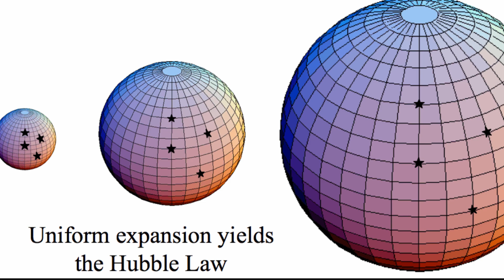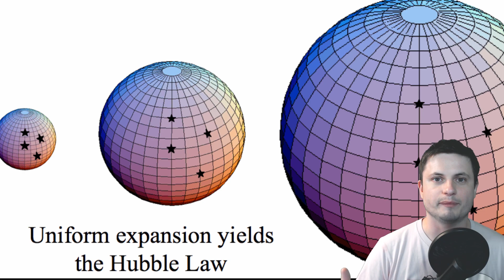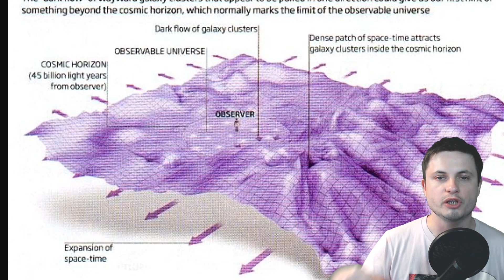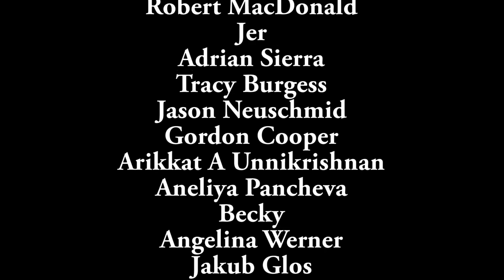This Is What You Would See at the Edge of the Universe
Hello and welcome! My name is Anton and in this video, we will talk about what you would see at the edge of the universe.

1GFiTKxWyEjAjZv4vsNtWTUmL53HgXBuvu

following members:

Mayumi
Tim Sageser
Lilith Dawn
William
Marin Templeton
Mark Teranishi
Sam Reed
Nick Dolgy
Luminger
Unexpectedbooks.com
Greg Lambros
Lauren Smith
Michael Tiganila
Jordan
Michael Mitsuda
Lyndon Riley
Galaxia
Dave Blair
Jer
Alexander Leimbeck
Leo Wehrli
Sander Stols
Konrad Kummli
Kai Raphahn
Sergio Ruelas
Daniel Rosvall
Olegas Budnik
Tracy Burgess
Gordon Cooper
Chase Staggs
Moonic
Jayjay Volz
Jason Neuschmid
Alexander Mahrt
AA
Robert MacDonald
Becky
Steven
Adrian Sierra
Galant Human
George Williams
Shinne
Giovanni Perryman
Zachary Fluke
Justin Fortune
Anataine Deva
Bob Davies
Jakub Glos
Steve Wotton
Aneliya Pancheva
Angelina Werner
Steve Aiello
Michael Rucker
Tom Warren
Xyndicate

Bodo Graßmann
Liam Moss
Michael Koebel
Gary Steelman
Shelley Passage
Andrey Vesnin
MrR
Rock Howard
Daniel Coleman
Matthew Lazear
Jakub Rychecky
Shaun Cahill
Silvan Wespi